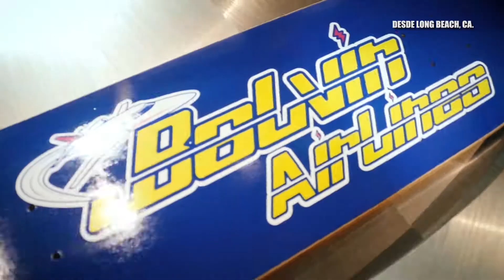BLA BLA SHOW | J BALVIN AIRLINES | NANY CARDENAS